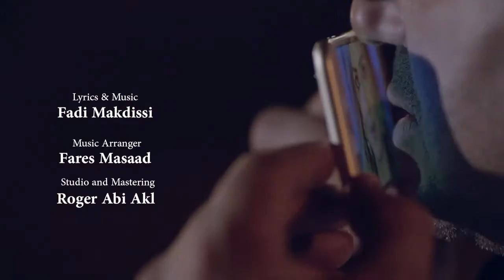Fadi Makdissi Malla Ghalta 2015 فادي مقدسي ملاّ غلطة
Malla Ghalta
Lyrics & Music Fadi MCDC
Arrangement Fares Massaad
Mix & Mastering Roger Abi Akl